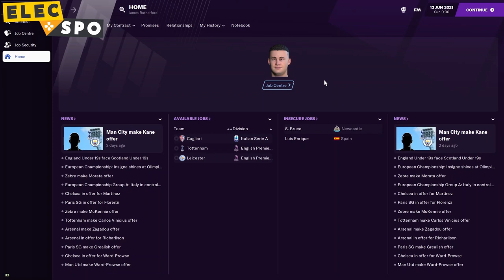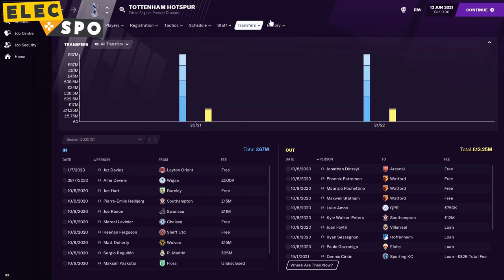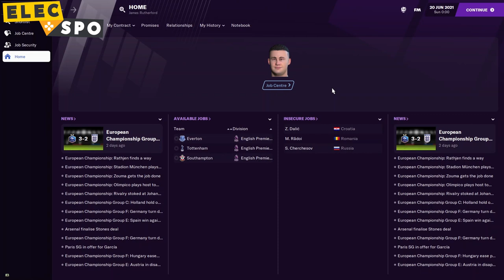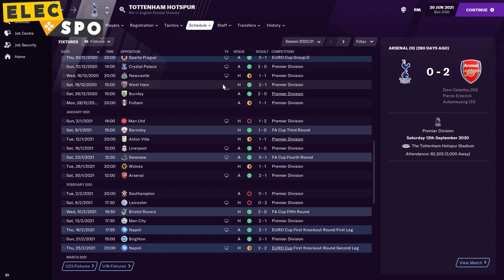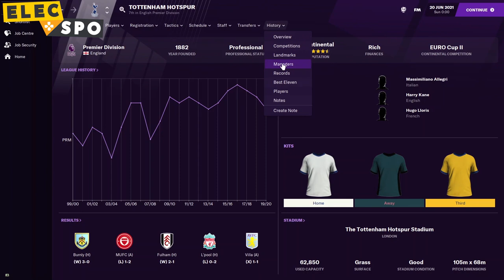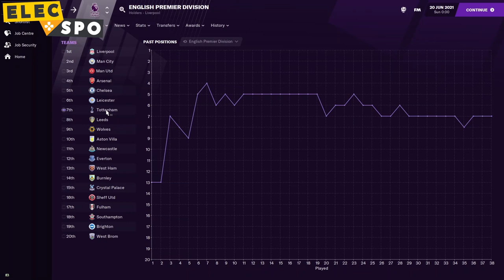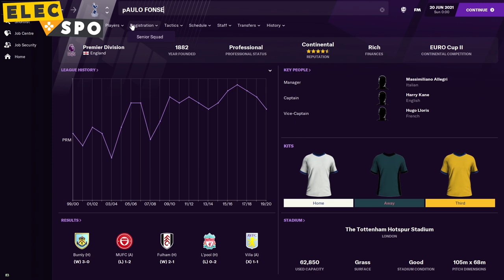Paulo Fonseca Joins Tottenham | Football Manager 2021 Experiment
It looks like Tottenham are set to announce Paulo Fonseca as their new manager, but how will he get on with Spurs? Using Football Manager 2021, I'm going to find out!